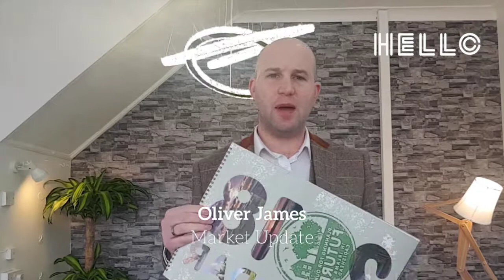February Market Update Cadishead and Irlam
Oliver discuss the stats for the property market for February 2018. Giving the average prices, amount of properties listed, sold, withdrawn and under offer.